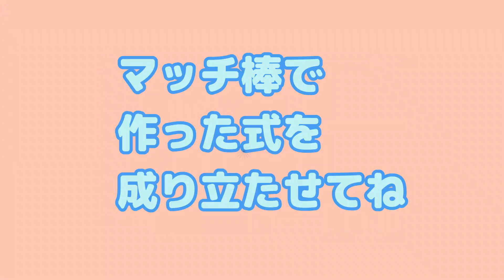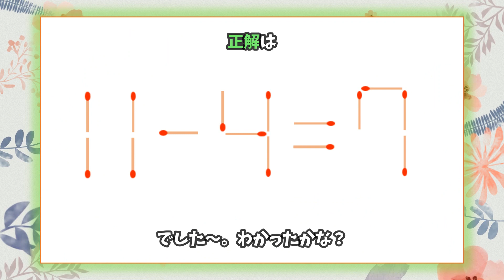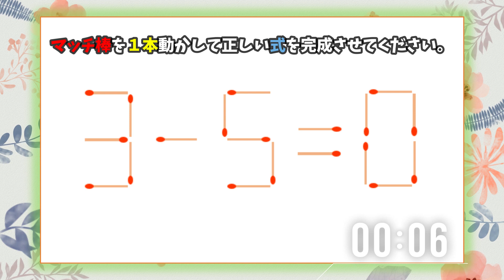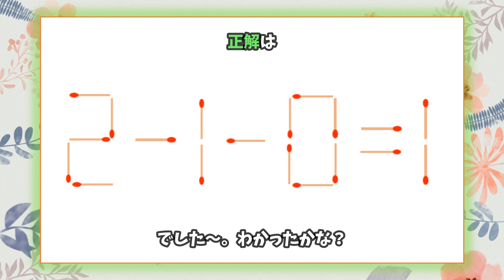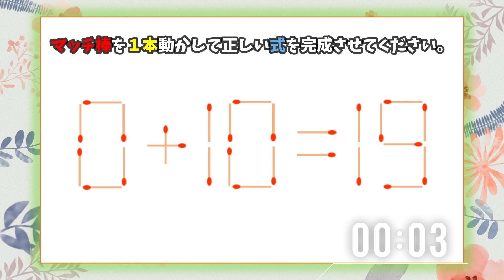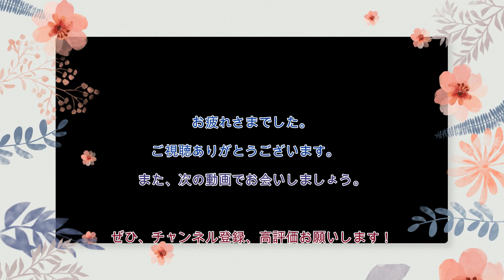【マッチ棒パズルの魔法学校】等式を作る魔術をマスターせよ！